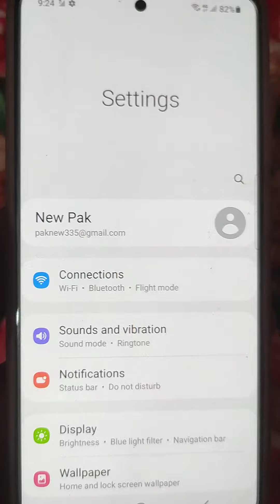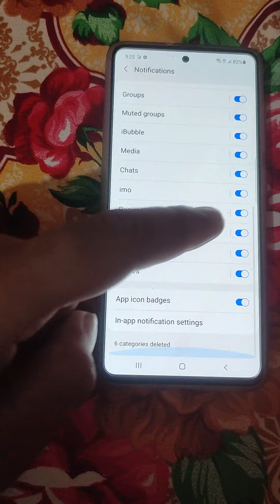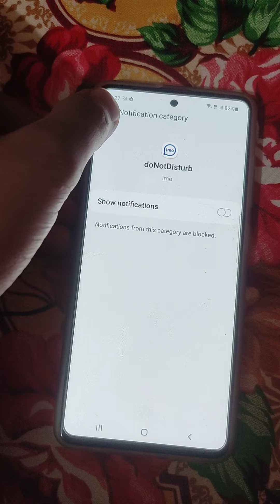how to stop and close notifications on android apps | How to turn off app notifications